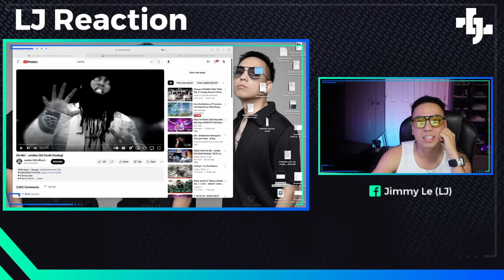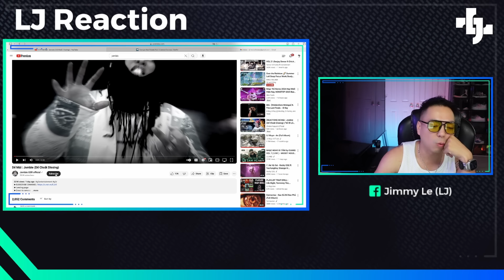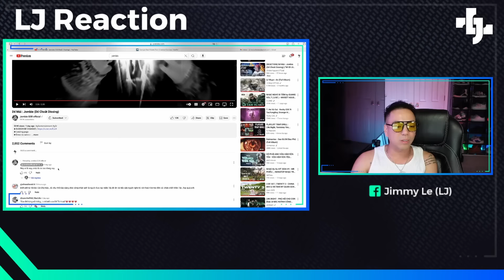LJ Reaction | Dế Mái : Jombie (Dế Choắt Dissing)